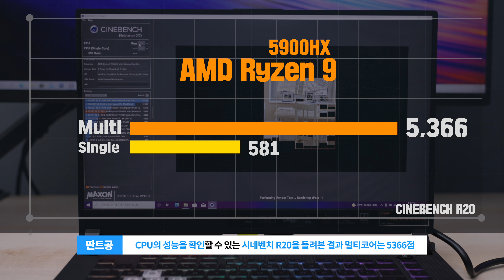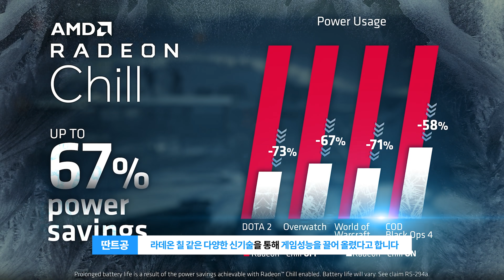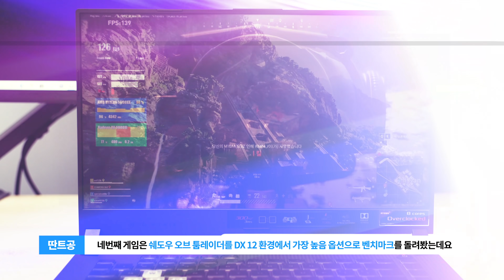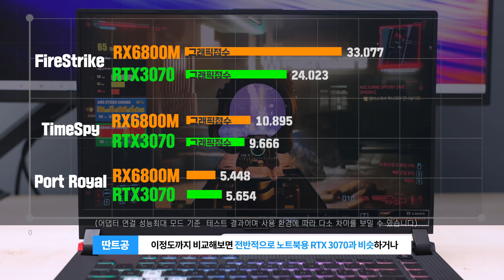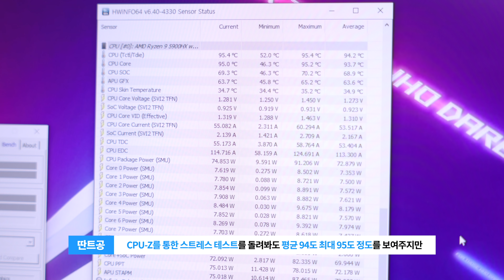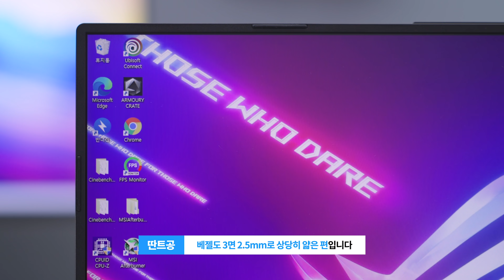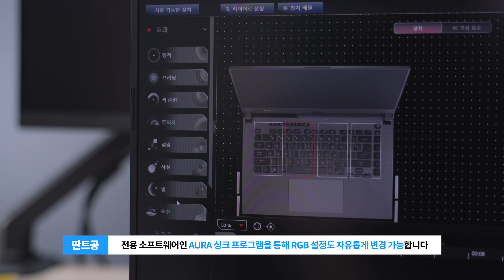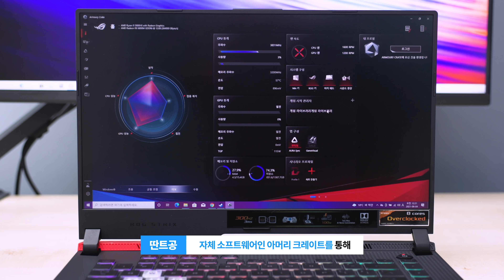[국내최초영상리뷰] NVIDIA까지 위협하는 AMD 최신형 노트북 성능 테스트 Feat ASUS ROG Strix G15 AMD 에디션 [ENG SUB]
■ 국내 출시전인 ASUS ROG Strix G15  어드밴티지 AMD 에디션 노트북을 빠르게 준비해봤습니다. CPU는 AMD 라이젠9 5900HX 최상위 모델에 그래픽 카드 역시 AMD 라데온 RX 6800M이 탑재된 이번 노트북은 과연 어느정도 성능을 보일까요? AMD의 성능 향상의 끝은 어디일까요? 이제 NVIDIA까지 위협하고 있는 AMD 최신형 노트북의 성능을 직접 테스트해봤습니다.

■ 이번 영상은 AMD로 부터 제품대여 및 소정의 제작 비용을 받아 제작 됐습니다.

■ 리뷰모델
제조사 : ASUS
제품명 : ASUS ROG Strix G15 AMD
프로세서 : 라이젠9 5900HX
그래픽카드 : 라데온 RX6800M
램 : 3200Mhz 16GB
스토리지 : NVMe SSD 512GB
디스플레이 : 15.6인치 / FHD /
배터리 : 90WH

 가격 : 1,550달러~1,700달러

■운영장비
-CANON C70